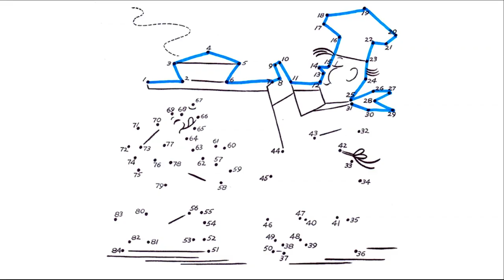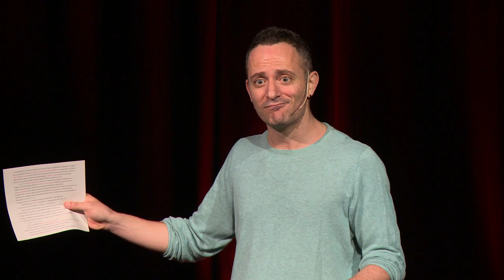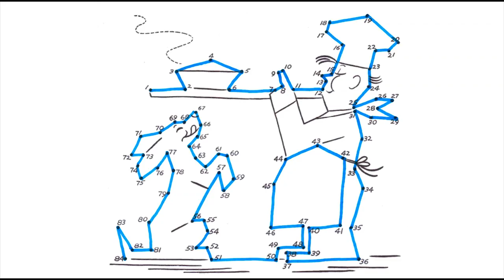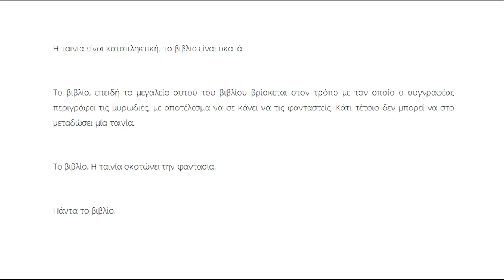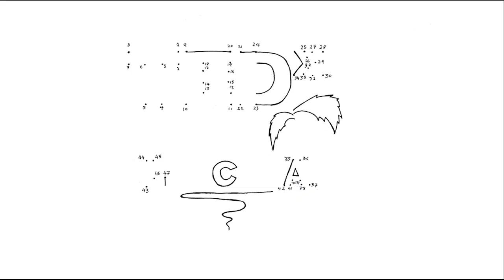Connecting The Dots . How Can Theater Beat Netflix | Marios Mettis | TEDxLarnaca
Actor / Director Marios Mettis presents a powerful tool on how theater can thrive in the age of television and movies. Through a series of arguments he introduces us to the infinitive world of imagination were theater can offer its viewers the excitement to connect their own dots. Marios Mettis trained as an actor at the National Drama School of Greece and as a theatre director at Mountview Academy of Theatre Arts in London. As an actor he has worked in theatre, film and TV. His work in theatre includes acting for the National Theatre of Greece, Theatro Amore, Elliniki Theamaton, The National Theatre of Cyprus (THOC) and various other venues. He has worked with Dimitris Papaioannou, Dimitris Lignadis, Giannis Kakleas, Giannis Kalavrianos and other directors. His directing credits include Lady Macbeth, The 39 Steps, One Day When We Were Young, Wolfgang, Three Tall Women, Eurydice and The Goat or Who is Sylvia? He has also directed the 2015 Theatre Awards Ceremony for the National Theatre of Cyprus and in 2018 the Opening Ceremony of the UCY Library (University of Cyprus Library). He was awarded twice with the Cyprus National Theatre Award for best male actor in 2013 and 2015. This talk was given at a TEDx event using the TED conference format but independently organized by a local community.